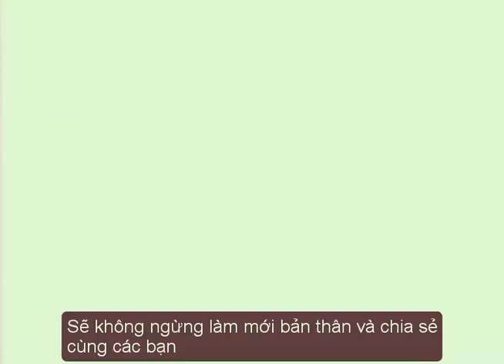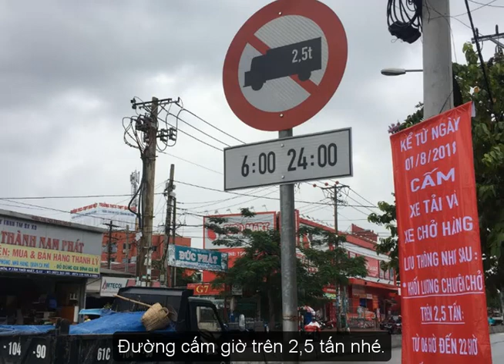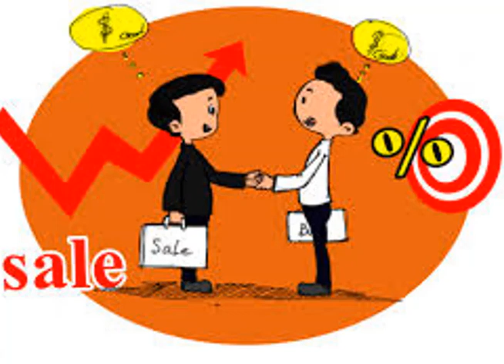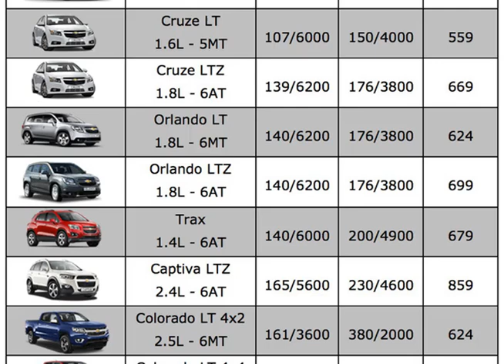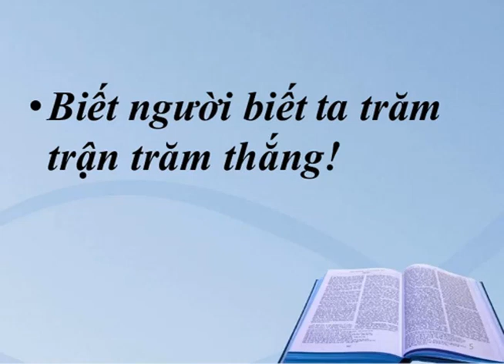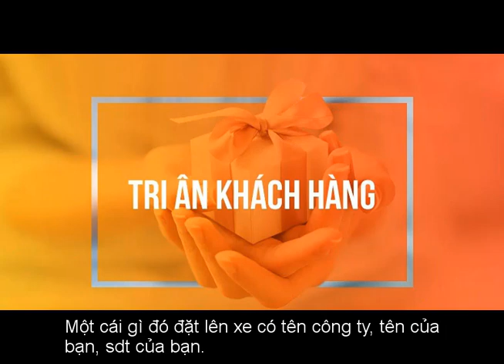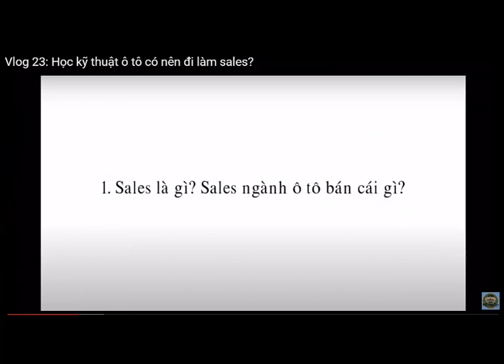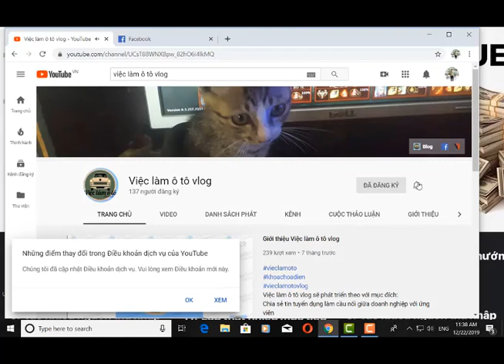Vlog 52: TRỞ THÀNH NHÂN VIÊN KINH DOANH Ô TÔ| Sales ô tô| Tư vấn bán hàng ô tô| Việc làm ô tô vlog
[Việc làm ô tô vlog] Vlog 52: TRỞ THÀNH NHÂN VIÊN KINH DOANH Ô TÔ
(BECOMING A CAR SALESMAN)
- Thời điểm gần đây bệnh dịch, tháng 7 âm lại nhuận 2 tháng 4 nên công việc làm ăn của nhiều cơ quan, xí nghiệp, công ty trở nên khó khăn hơn. Đặc biệt ở ngành ô tô chúng ta, những bạn làm dịch vụ, sale tỏ ra khó khăn để chạy doanh số. Điều này càng làm cho những thanh niên tìm việc ngại ngần khi vấn thân vào con đường làm nhân viên kinh doanh.
- Vì vậy, mình cũng lên ý tưởng làm video này để các bạn trẻ hiểu hơn về nhân viên kinh doanh đặc biệt liên quan đến ô tô và vài mẹo nhỏ dưới góc nhìn của mình để bán được hàng tốt hơn. Cùng với đó là câu trả lời cho câu hỏi là học ngành nào để trở thành nhân viên kinh doanh ô tô.
Qua video mình mong các bạn có sự lựa chọn nghề nghiệp, lĩnh vực cũng như ngành học đúng đắn và những bạn đã, đang sẽ làm nhân viên kinh doanh sẽ gặt hái nhiều thành công.
- Đôi điều chia sẻ, cảm ơn các bạn đã theo dõi page và kênh của mình.